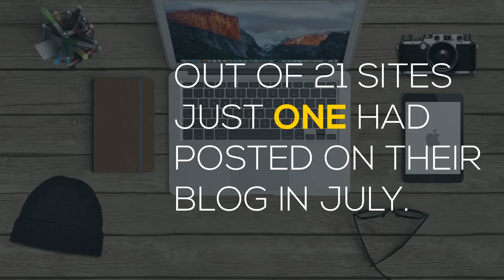Marketing your real estate photography business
Wanting to learn more about real estate photography, marketing and pricing? to access my collection of training resources.

In this video we'll look at marketing your real estate photography business, and I'll give you the results of what I found when I reviewed 21 real estate photographer websites and their Facebook Pages. What I found may surprise you.

if you want to have your own photography business then you need to love marketing, and you need to love working on a marketing plan. You need to be saying to yourself, “Wow, this is going to be great, I am going to have so much fun with this!!” This is what running a business is all about, so let’s look at what you could be doing when it comes to marketing your business ….

One place to start is to be consistently creating content for your website, and sharing content on your social media channels. I know that this is hard work, and I know a lot of photographers feel that they don’t have time to be posting on their Facebook Page or writing an article for their blog, but this kind of stuff is important, and that's what we'll cover in this video.

This is video #5 in a series I'm doing for real estate photographers. In the previous videos I covered: